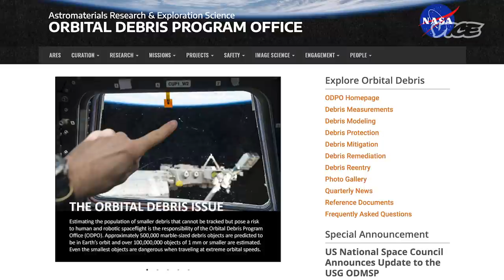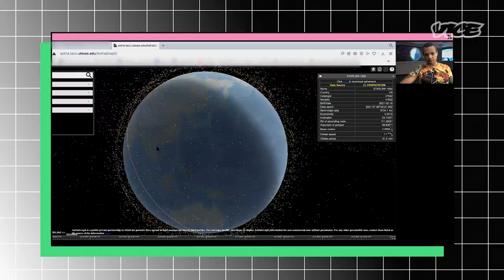27,000+ Pieces of Trash Are Floating Around in Space | The Space Show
Becky interviews Professor Moriba Jah of University of Texas at Austin about the problem of orbital trash and what can be done about it.